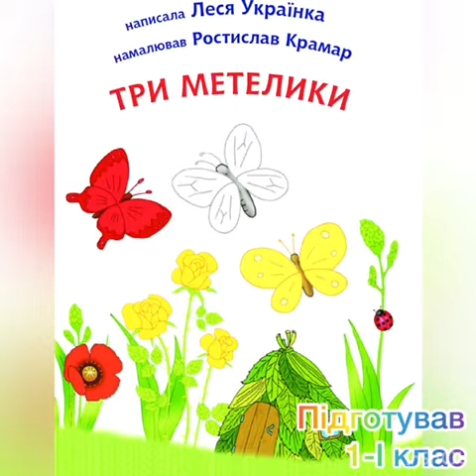Конкурс книголюбів "Читайлик". 1-І клас. Леся Українка "Три метелики"